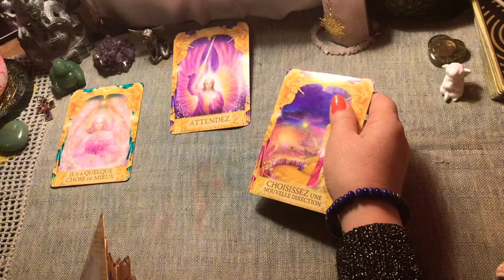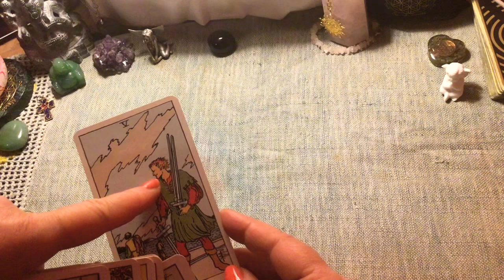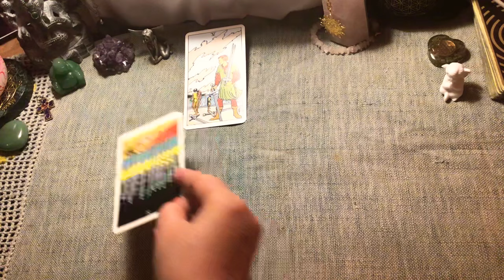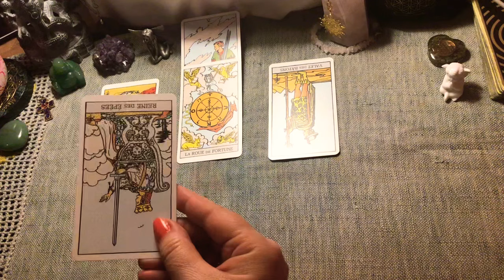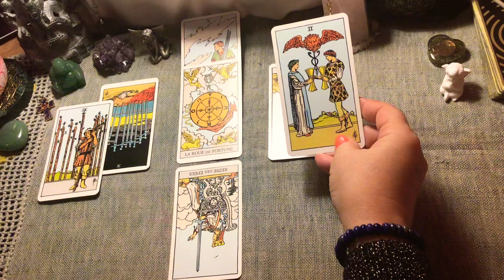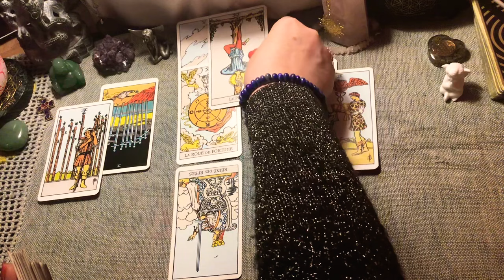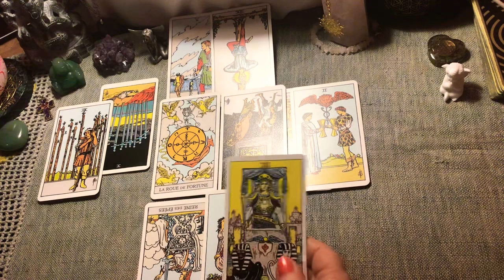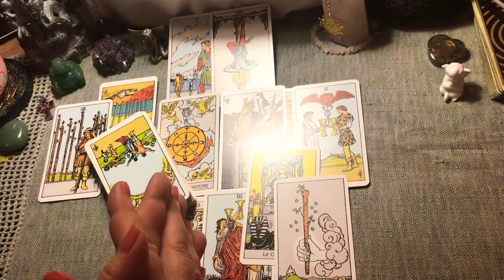2 - VAN et Jack sont dans un bâteau 🛶🫣voyance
VAN tombe à l’Eau
Pour un guidance privée ou une thérapie sophrologie analyse relaxation ou bilan/soin (tel)
faire la demande par email à :